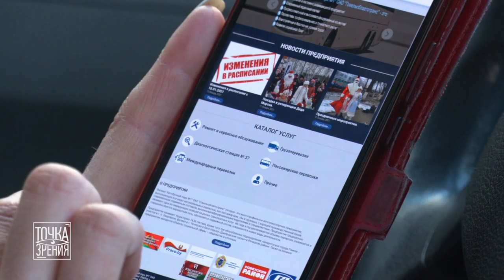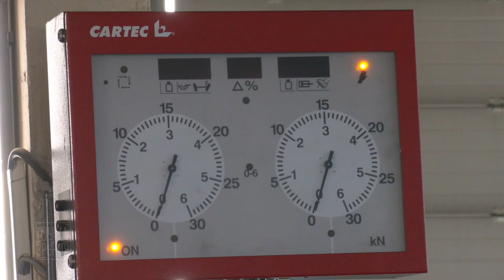Как без очередей пройти техосмотр в Гомеле. Совет Игоря Кравченко